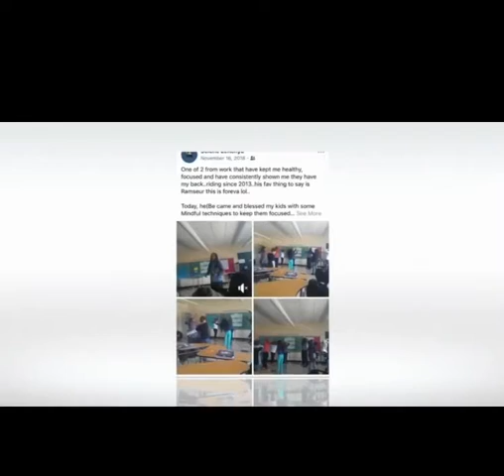Dj Mr Bey - Philly Pride 2020 1st airing